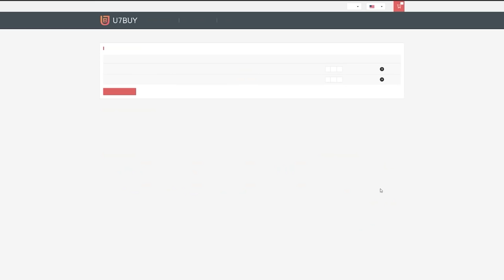THIS IS WHAT I GOT IN 12x BASE OR MID ICON PACKS! FIFA22 ULTIMATE TEAM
Fifa 22, Ultimate team, Base or Mid, Icon Pack, SBC, Guaranteed Icon Pack, Base or Mid Icon SBC, Pack Opening, insane pack opening